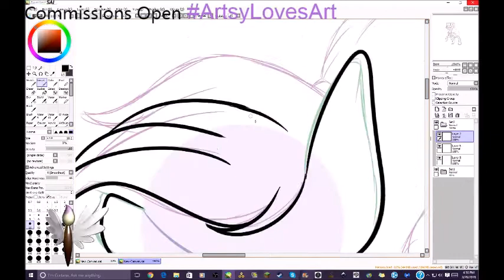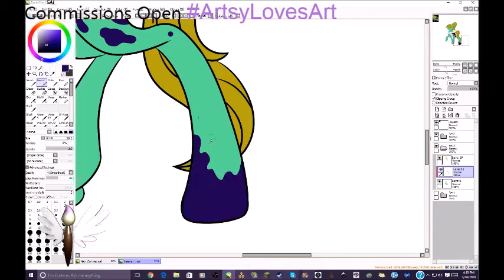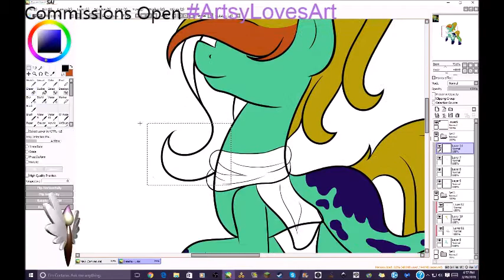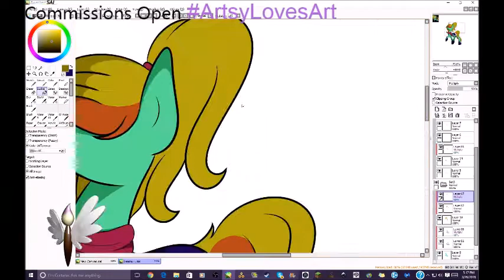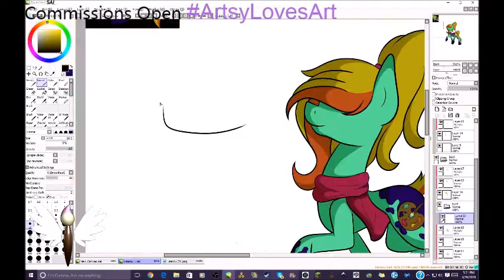Laasnu - SpeedPaint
Right, this is Laasnu. My newest and second favorite OC. :) I hope y'all like how she came out!